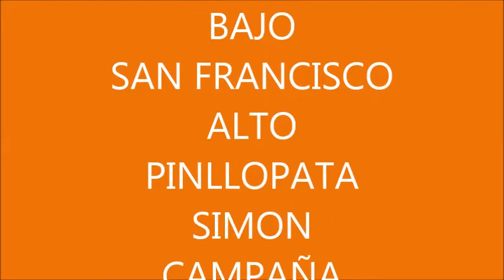MI PANGUA LINDA COMANDO CANTOR DE AMÉRICA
TEMA:  Mi Pangua linda  RITMO:  Pasacalle, escrito el 12 de diciembre del año 2012
AUTOR Y COMPOSITOR: Estuardo Gallardo Montalvo, nacido en el Cantón Pangua
 INFANCIA: NACE en la Provincia Cotopaxi, el año 1962, desde los cinco años de edad, nace mi El amor a la música nace empíricamente escuchando cantar a mi padre,  comencé cantando en la Escuela Elvira Campi de Yoder, en mi natal Pangua
 PRESENTACIONES EN MEDIOS DE COMUNICACIÓN: Radio Difusora Pangua, luego  en otras provincias, Radio Ondas Quevedeñas provincia de los Ríos, en Guayaquil  Radio Cristal, Ondas del Pacifico,  Radio Huancavilca, hasta los doce años de edad.
ADOLESCENCIA: A los trece años de edad, viaje con mis padres a vivir a Quito, aquí seguí con más fuerza mi carrera artística cantando en peñas, compartiendo escenarios con otros artistas y profesores de música y canto, entre ellos Patricia González, de Guayaquil, quien me ayudó a interiorizar con más pasión la música, aprendí a tocar  acordeón  y a los 16 años ya  toca la guitarra de manera profesional.
INGRESA AL CONSERVATORIO NACIONAL: En 1990, ingrese al Conservatorio Nacional, a estudiar música, solfeo, posteriormente estudia Partituras en la Asociación de Artistas de Pichincha, Música en los Talleres del Municipio de Quito, Oratoria, Liderazgo y Motivación para el Canto, Coordinación, Conducción y Presentación de Espectáculos Públicos.
CARRERA ARTÍSTICA: Desde muy joven me dedique a escribir canciones el factor económico y el desconocimiento hace que haga un alto, no contaba con apoyo gubernamental, familiar, ni moral, mi pasión por la escribir al amor a mi tierra y al desamor, pese a que ya tenía una gran cantidad de canciones escritas no podía gravar y cristalizar mis sueños, en ese tiempo grabar una canción era muy costoso.
PRESENTACIONES ARTÍSTICAS EN EL PAÍS: En todas las provincias del país, en varios medios de comunicación, como artista, presentador y organizador  de espectáculos públicos y  televisión, he formado tríos, dúos y acompañamiento musical
REPRESENTACIÓN ARTÍSTICA EN EL EXTERIOR : Por varios años me dedico a viajar llevando la música nacional como un baluarte, a otros países entre ellos   Perú, Chile, Argentina, Colombia, Costa Rica, Bolivia, Brasil, Aruba, Venezuela, Panamá Trinidad y Tobago, el 2019, con ROUSS LA POETA LATINOAMERICANA,  a Estados Unidos, invitados por la Colonia de Ecuatorianos en Filadelfia, donde aprecian sobremanera la música ecuatoriana
OBRA ARTÍSTICA: A medida que va  avanzando en su profesión artística, fue encontrado la manera de grabar los temas de su puño y letra:
PRIMER VOLUMEN:  2007, Con Guiofran, el salsero mayor, artista productor de renombre
SEGUNDO VOLUMEN:  2010 con el maestro Cristian Cevallos,  conocido como Rayoman
TERCER VOLUMEN:  2016 Corporación Musical Gallardo Internacional
CUARTO  VOLUMEN: 2018:  DESPEDIDA DE AMOR  Y PANGUA LINDA, Estudio de Grabación Ariel Producciones  con el respaldo musical del Maestro cantautor y compositor Agel Usuay, Corporación Musical Gallardo Internacional.
QUINTO VOLUMEN:  Temas  de su autoría A MIS HIJOS, RECUERDOS DE MI TIERRA , lo está preparando con el Licenciado David Jaque  espéralo muy pronto saldrá a la venta

EXPRESO MI SENTIMIENTO DE GRATITUD: Primero a Dios, con su bendición he podido llegar donde estoy y cristalizar mis sueños.
A MIS PADRES:  a mi madre Doña Rita Montalvo Guerrero a mi padre Don. Alfredo Gallardo Chicaiza, por darme la vida y guiar mis pasos.

A MIS COMPAÑEROS ARTISTAS:  Patricia González, Guiofran el salsero mayor, al maestro Cristian Cevallos, más conocido como Rayoman,  al Licenciado Antoni Jara, “ La Voz” mi motivador personal, al Licenciado David Jaque, por su  apoyo de manera significativa,

A LA ABOGADA Rosaura Ramírez Cueva, arreglista , escritora, poeta ecuatoriana de gran trayectoria su nombre artístico “ ROUSS LA POETA LATINOAMERICANA”,  por su aporte para  alcanzar a cristalizar mis proyectos, como ser humano, artista, por su valiosa apoyo en el plano personal y profesional, siendo mi correctora de etilo, arreglista,  manager y representante artística.
Al Señor Angel Usuay, gran compositor cantante, arreglista y productor ecuatoriano por su amistad y apoyo en la producción de mis obras artísticas en su estudio de grabación Ariel Producciones, donde grabe este tema
DEDICATORIA : Dedico mis triunfos, logros alcanzadas especialmente a mis  cuatro hijos Stefanía Elizabeth y Bryan Alexis Gallardo Vizuete, Michael Stuardo y Randall Stuardo Gallardo Pillajo, inspiración y razón de vivir, a mis padres, familiares y  amigos,  a  la Ab., Rosaura Ramirez Cueva,  mi esposa y compañera en el camino de la vida artística por estar a mi lado en mis locuras, cantando a DUO SOMOS LOS EMBAJADORES DE LA MÚSICA ECUATORIANA Bautizados así en Hopper Darby  Filadelfia Estado Unidos. A  mis  fans y  lindo público que cree en mi profesionalismo a quien dedico mis canciones